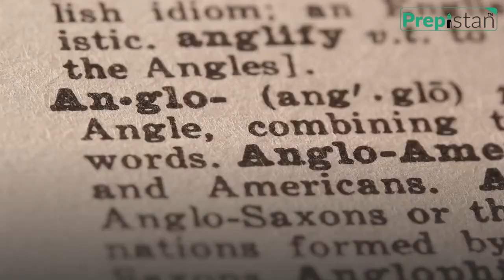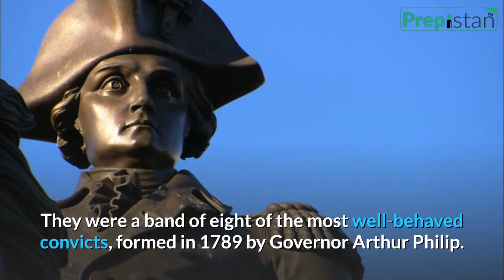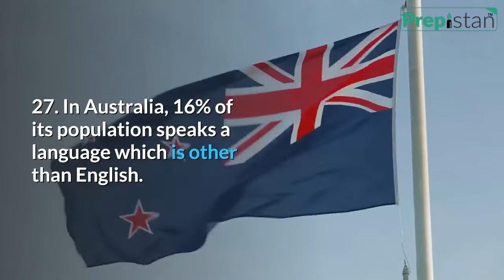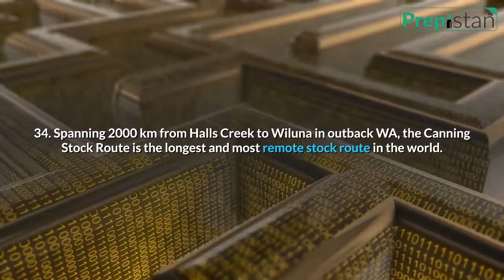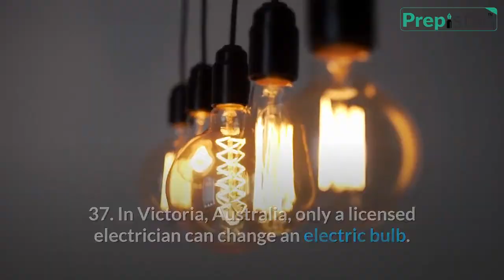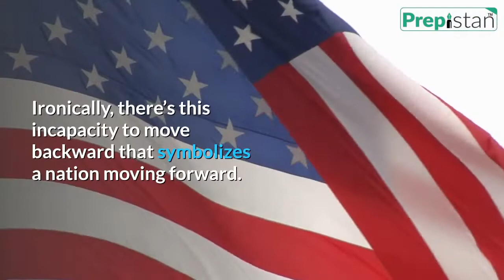Interesting Facts about Australia | Australia Facts That You Should Know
Australia, officially the Commonwealth of Australia, is a sovereign country comprising the mainland of the Australian continent, the island of Tasmania, and numerous smaller islands. It has an area of 7,741,220 square km. Canberra is its capital and largest city. English is its national language. Australian dollar (AUD) is its official currency. It has no land bordering countries. Interestingly, Australia is both a country and a continent.